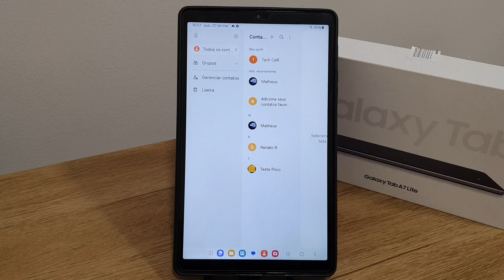Como restaurar Contatos no seu Galaxy Tab A7 Lite - Passo a passo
Fala pessoal!! vou mostrar nesse video passo a passo de como restaurar Contatos no seu Galaxy Tab A7 Lite
✩ Redmi Note 9 64G / 128GB
✩ Redmi Note 9S 64G / 128GB
✩ Poco X3

★Contato de parcerias:
✩ Poco X3